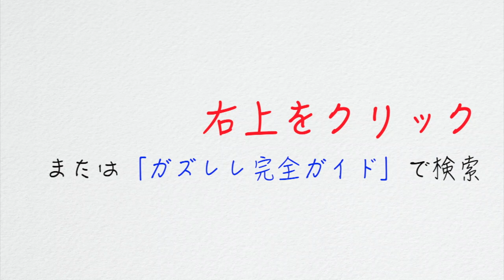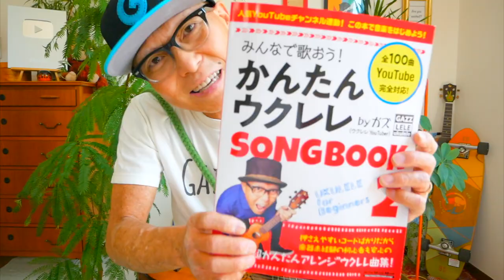ガッツだぜ!! / ウルフルズ【ウクレレ 超かんたん版 コード&レッスン付】